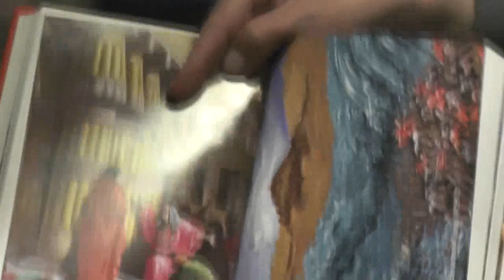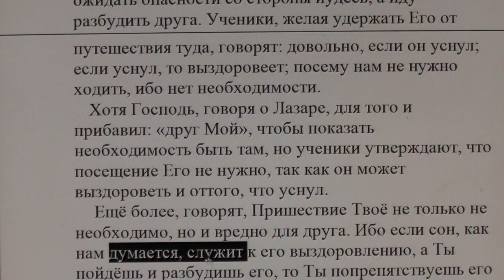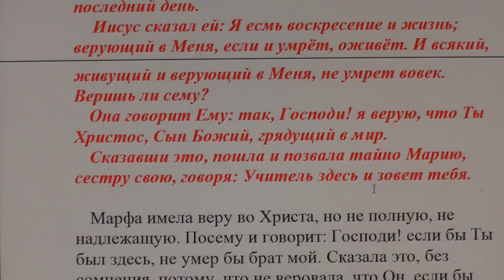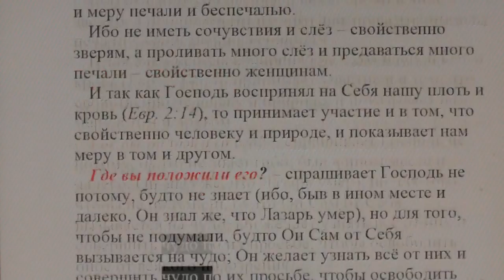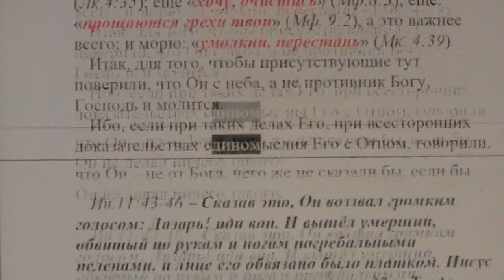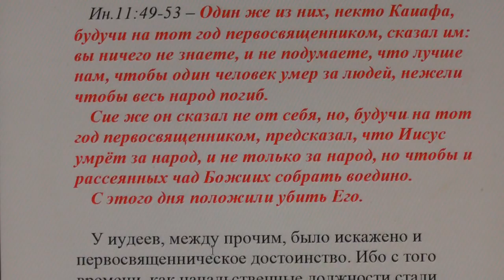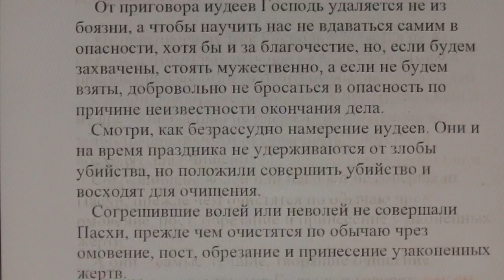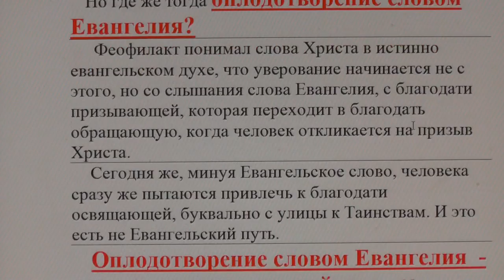№14. Ин.11:4 Толкование блаженного Феофилакта и комментарии